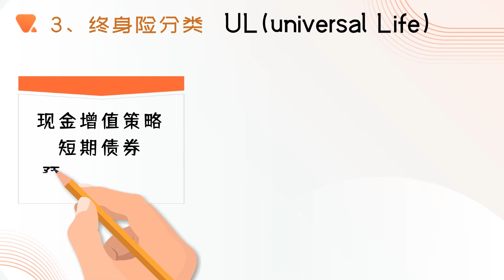美国人寿保险的种类